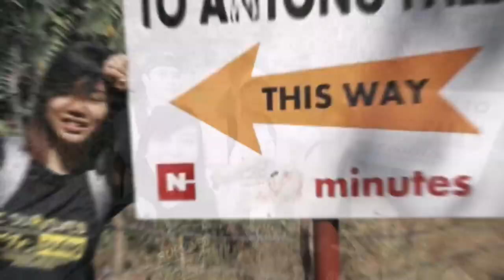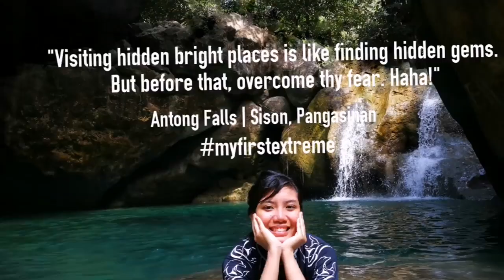Antong Falls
Date: February 3, 2018
Location: Sison, Pangasinan
Editor: Quik Videos